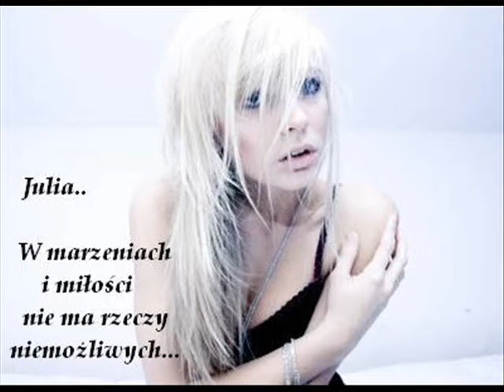SAMI- WIERZĘ W NAS..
Dla mojego serca..